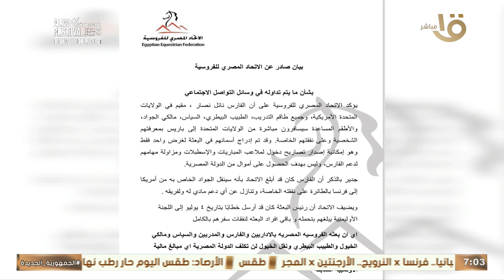اتحاد الفروسية يكشف حقيقة شائعة مشاركة الفارس نائل نصار بأولمبياد باريس على نفقة الدولة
صباح الخير يا مصر | اتحاد الفروسية يكشف حقيقة شائعة مشاركة الفارس نائل نصار بأولمبياد باريس على نفقة الدولة